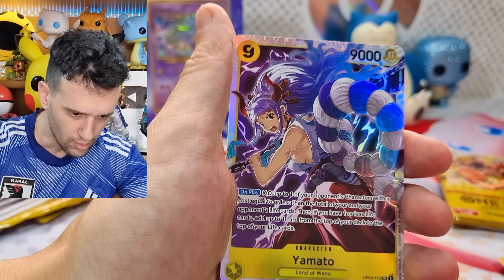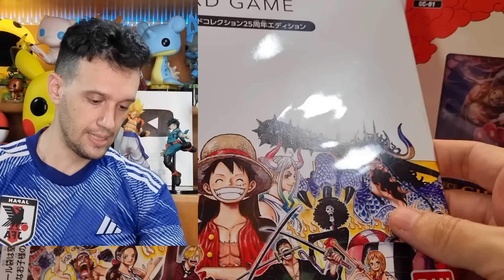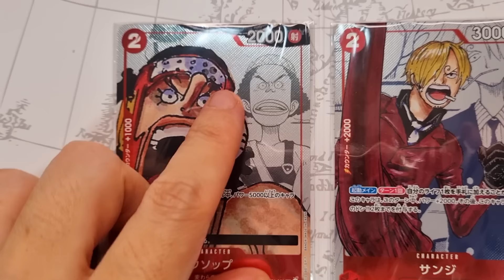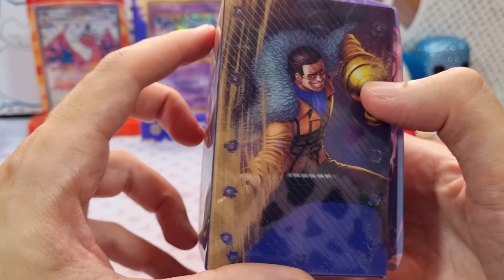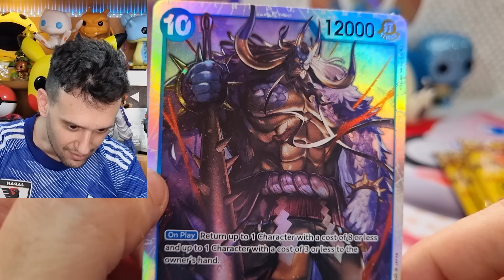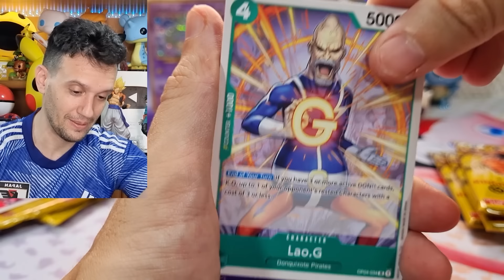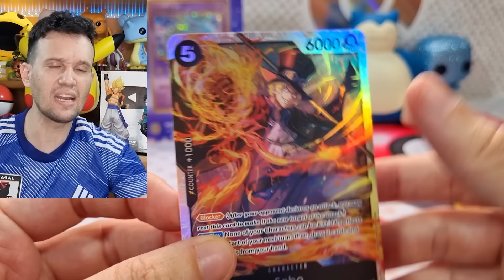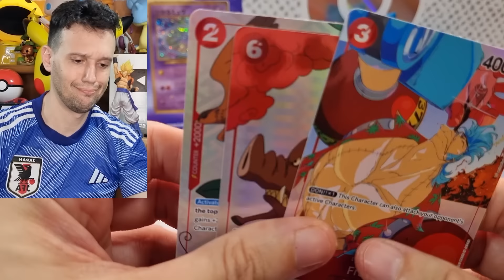PACOTES E CARTAS RARAS DE ONEPIECE | CAPITÃO HUNTER CARTAS POKEMON TCG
PACOTES E CARTAS RARAS DE ONEPIECE |